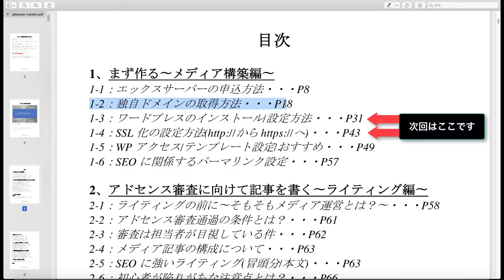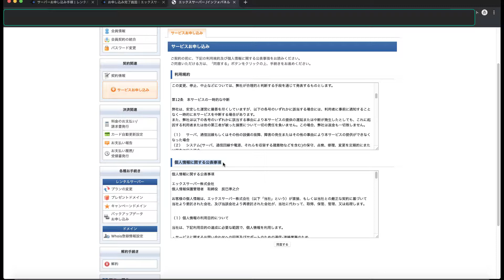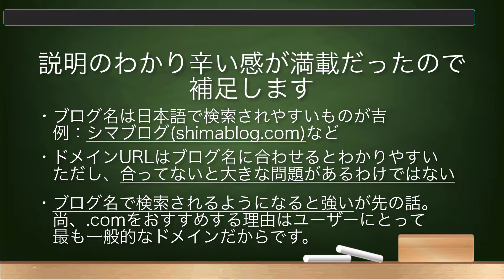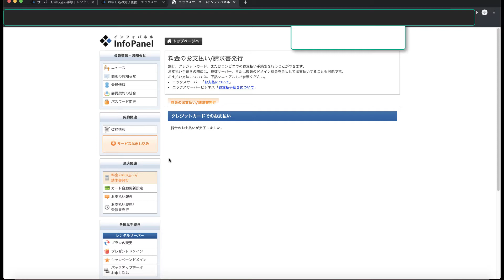#2 ブログの始め方 エックスサーバーでドメイン設定する方法【wordpress】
今回はブログ初心者向けにブログの始め方 エックスサーバーでドメイン設定する方法【wordpress】ということでご紹介させて頂きます。
この次の動画で設定したサーバーとドメインにワードプレスを紐付けていきますのでタイトル最後に入れさせて頂いております。

追記：稼ぐスキル特化メルマガ再開しました

どうも。
こんにちは。
最近Youtubeに進出し始めたシマです。

今回はブログの始め方第2弾ということでエックスサーバーでドメイン設定をパパッと進めていきます。
動画の時間は短いですが実は編集に2時間くらいかかりました。笑

前回の動画でブログは6つ運営していると書きましたが今回のShimaTVドットコムを含めたら7つ目ですね。運用するかどうかは別ですが・・・

動画の途中でブログSEOの公式性に関して少し触れましたが恐らく現段階では気にされないで大丈夫です。途中で補足説明を入れていますので、是非飛ばさずにご視聴ください。

最近Youtubeの動画作成に気を取られすぎて全然運動してないのでかなりやばいです。
ゴールドジムも結局6ヵ月分の会費を払ってほぼ風呂に入りに行くような感じだったので。
そうするとYoutubeの動画作成が原因ではないですね。
はい、完全にサボっていただけです。

動画は出来るだけ要点をまとめてわかりやすく説明したつもりではいるんですが、不明点などあれば遠慮なく動画へコメント下さいね。

それでは！

シマ